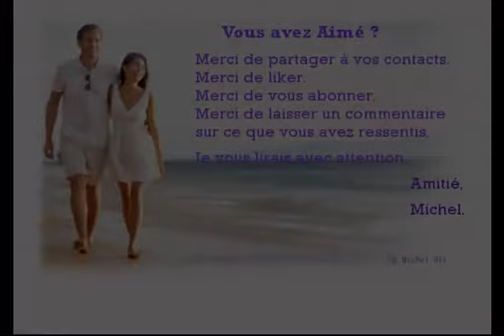[défi j 7] Se défaire du doute et prendre des décisions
la vidéo n°7  du défi 21 jours...
où vous découvrirez mes réflexions sur la société et le spirituel,
Aujourd'hui,  qu'est ce que le doute et prendre décisions ?

Dans cette vidéo, je vais vous parler du doute.
Vous entendrez au travers de l'usage du doute en justice
par les membres d'un jury... ce qu'est le doute à quoi il sert.

Je vous explique aussi comment nous en venons à douter
du fait des actions dans l'entourage.

Vous entendrez une solution simple pour stopper, maitriser le doute.

Aprés quoi nous parlerons des décisions. Celles-ci sont liées
à deux éléments d'importances. Cela nous arrête consciemment ou pas. Aprés quoi je vous proposerais une solution pour devenir une personne capable de prendre de Grande Décision et maitriser le doute.

Et enfin, pourquoi ne pas liker ? partager ? donner votre ressenti,
une expérience sur vos doutes, vos décisions... sur votre plus grand doute ou la plus décision que vous avez prises ^^

Amitié

Michel